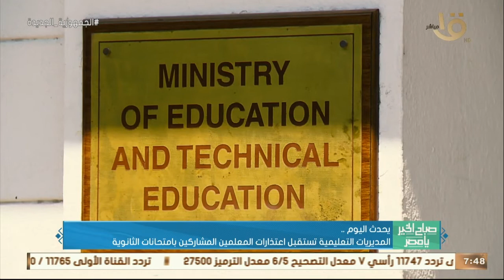صباح الخير يا مصر | منتخب مصر يواجه منتخب كوريا الجنوبية في مباراة ودية.. وأهم أخبار اليوم